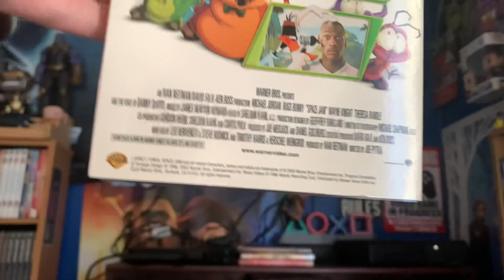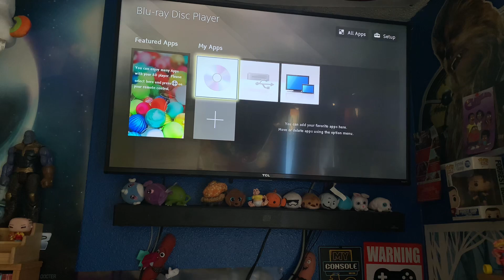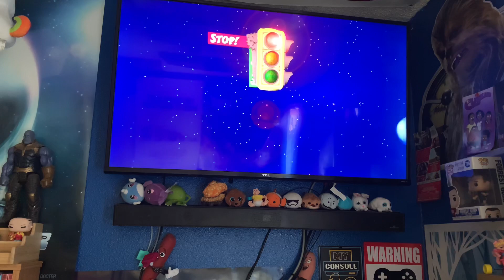Opening to Space Jam 2003 DVD (Disc 1)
For @pauljosephdemichael6160